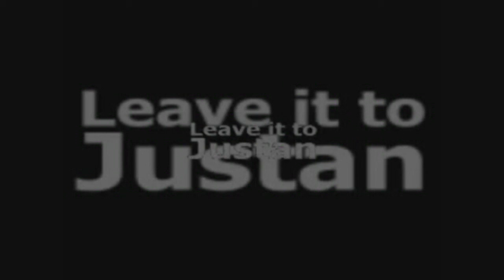Leave it to Justan: Episode 5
Made a show about a friend in high school called "Leave it to Justan [Jew-Stan]".

Loosely based on the life of my high school friend Justin, the series tells the story of Justan, a video game obsessed adolescent who takes over the Leave it to Beaver family and decides to eliminate them when they forbid him to play Diablo.

*Also contains episode credits and a preview to the series finale.